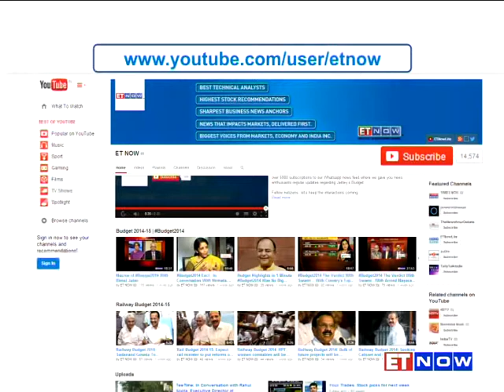TRAI Chairman Rahul Khullar On Financials Of Telecom Companies & Tariff Structure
Financials of telecom companies should start improving in the next 8-9 months, says Rahul Khullar - Chairman of telecom regulator TRAI. He adds in hindsight that the changes in tariff structure greatly helped the sector while backing the need for consolidation in telecom.